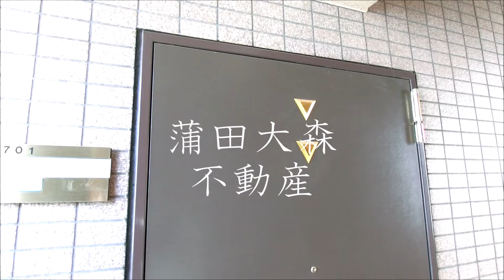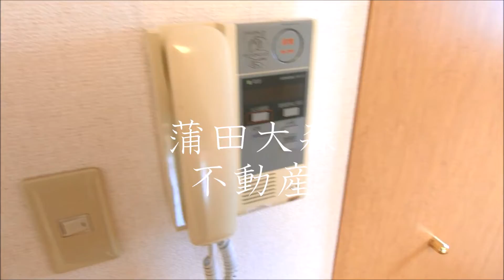エクセルダイア蒲田Ⅲ＠蒲田駅京急蒲田駅23.12㎡1K角 大田区蒲田5丁目人気分譲賃貸マンション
1人暮らし~ファミリータイプまで